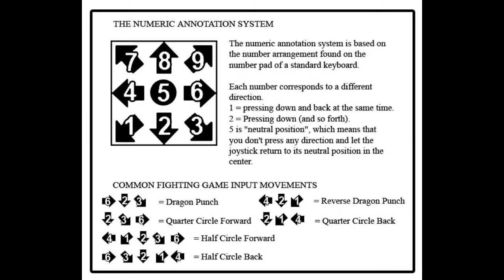[Power Rangers: Battle For The Grid] peck's Combo Guide of Ranger Slayer [Xbox One] *OLD*